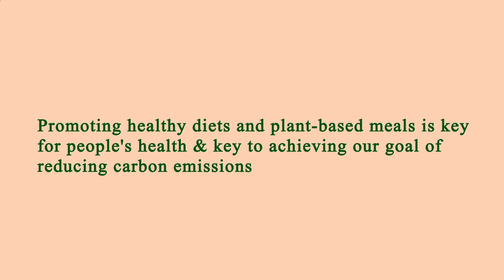Me Restaurant Near Me - Near Restaurants to Me - Manhattan 10024 NY, New York County, New York, US